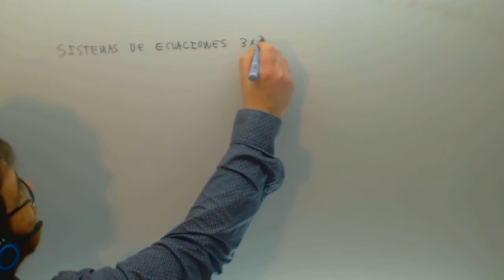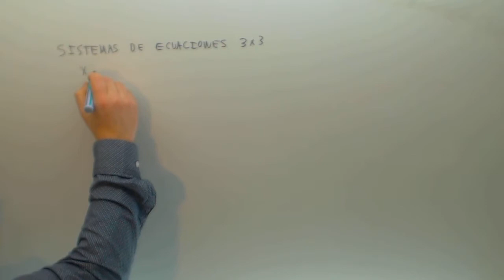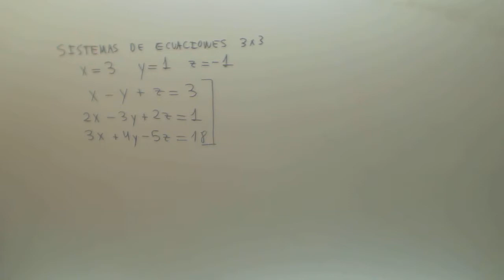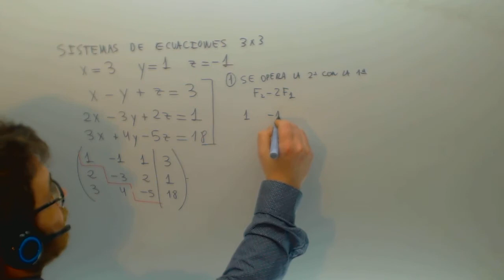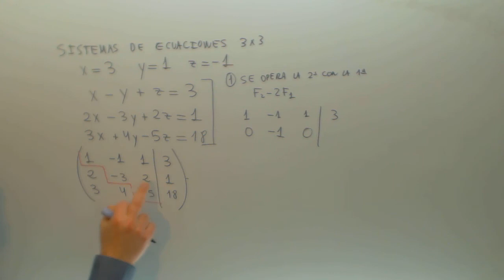Sistema de ecuaciones Gauss Matematicas Academia Usero Estepona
Sistema de ecuaciones Gauss Matematicas Suscríbete a nuestro canal en Youtube para ayudarnos a seguir creciendo Academia Usero en Estepona, el centro de formación con más vídeos en Internet del Mundo presenta